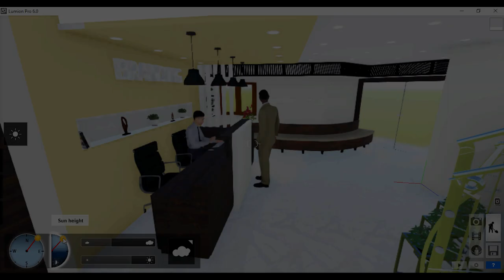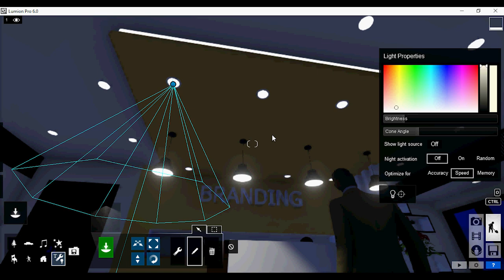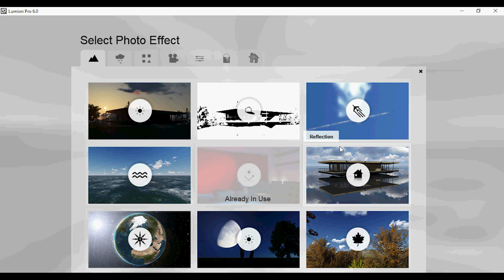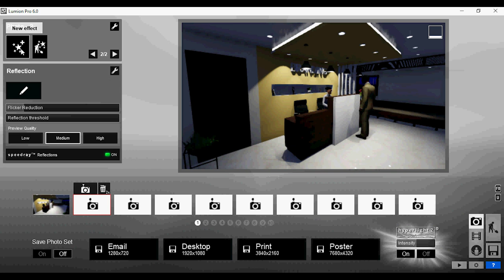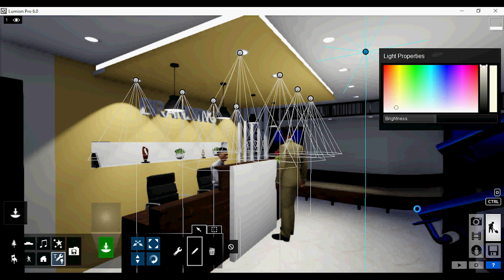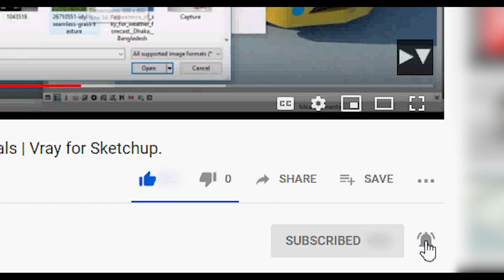Adding Interior spotlight in Lumion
Adding Interior Spotlights in Lumion 6